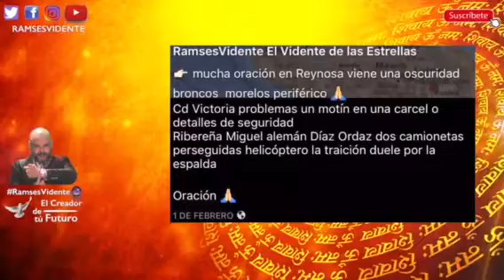Intenso tiroteo en penal de Ciudad Victoria l RamsesVidente🔮®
Intenso tiroteo en penal de Ciudad Victoria l RamsesVidente🔮® VisiónCumplida✅